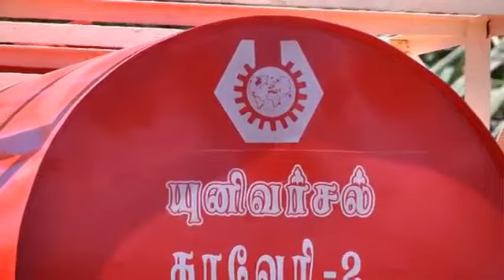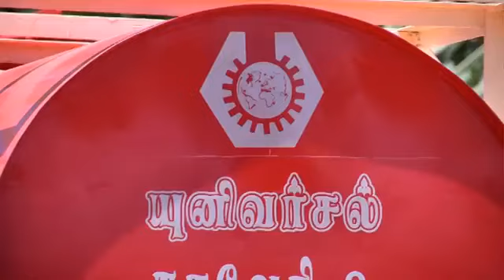Universal Industries tamilnadu paddy thesher